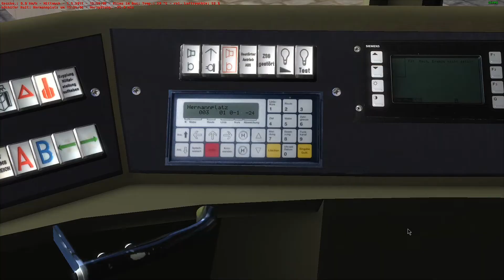OMSI 2 🚌 [#070] Straßenbahn ohne letztes Teil lol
Sehr gut! Du hast die Videobeschreibung gelesen!